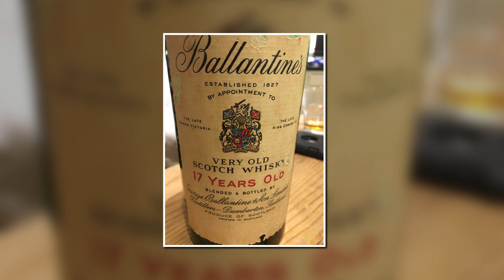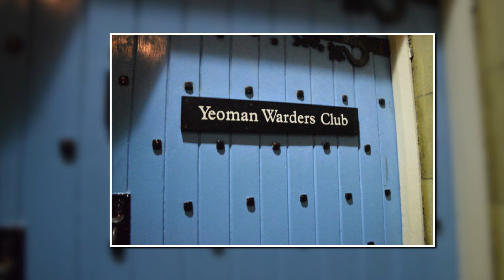Sandy Springs Lodge Trip to London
US masons attend an installation at United Grand Lodge of England and other masonic places of interest. December 2018. Music attribution Style Council and David Bowie.